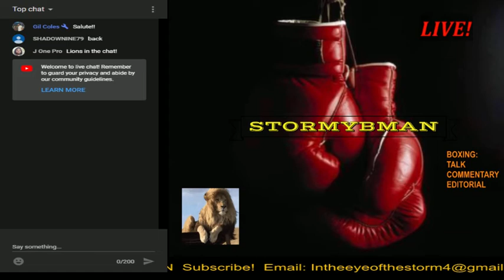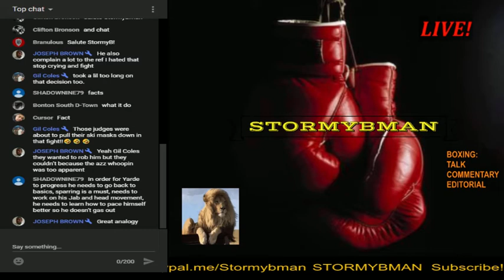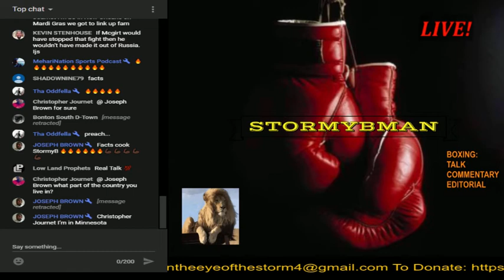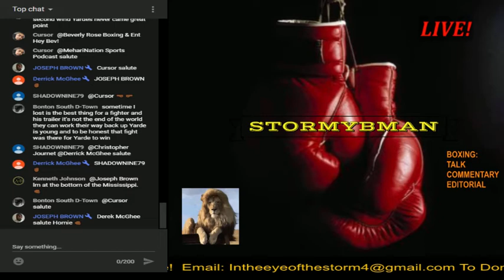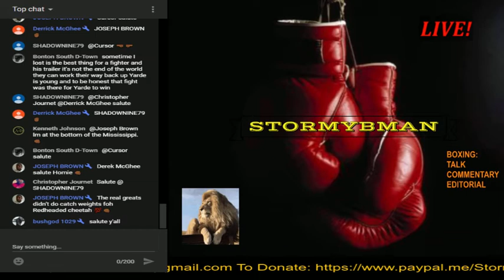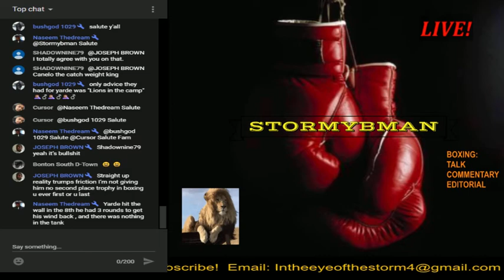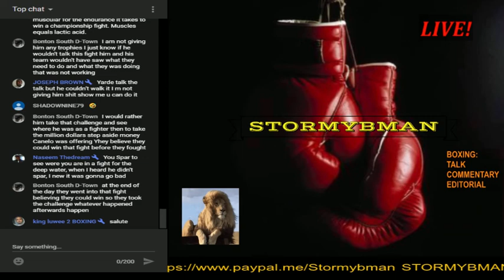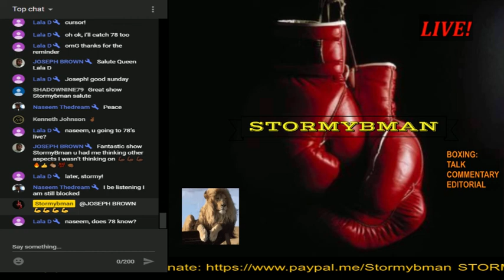STORMYBMAN SUNDAY MORNING BOXING TALK: THE SIGNIFICANCE OF "THE CHIEF 2ND"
Boxing: Talk, Commentary, Editorial